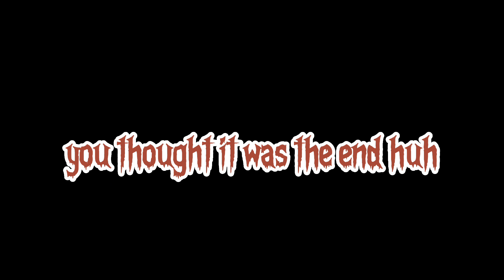countyhumans react to / each other's designs / enjoy / heartbow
well I was too lazy for uk. sorry